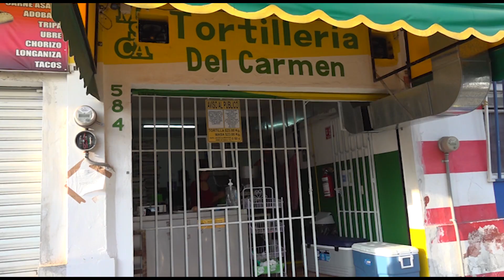TORTILLAS TRICOLOR PARA LAS FIESTAS PATRIAS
Entérate Nacional Alimentos😯🇲🇽Las mesas tuxtlecas se pintan de verde, blanco y rojo para estas FiestasPatrias, y una acompañante que no puede faltar acompañar en los platillos tradicionales, son las TortillasTricolor😯🇲🇽